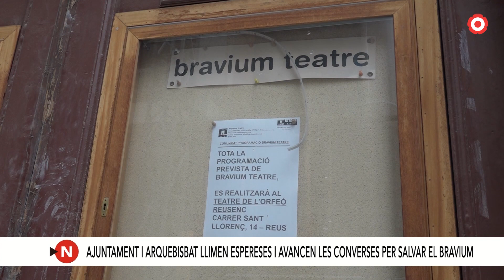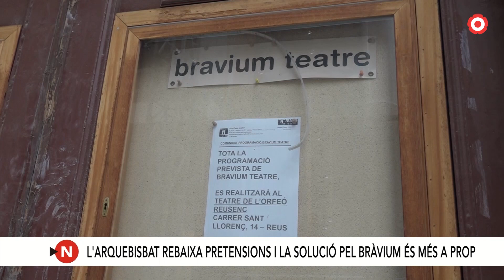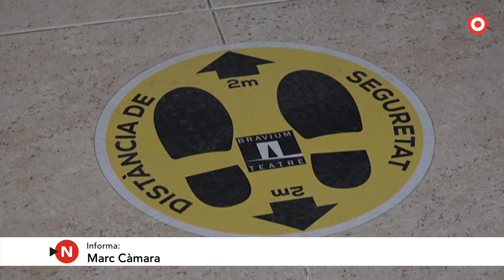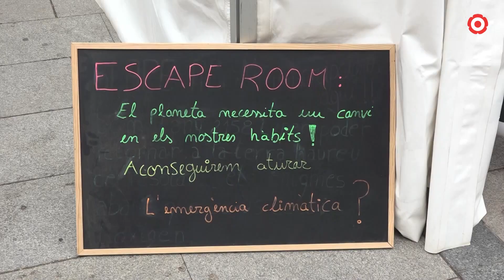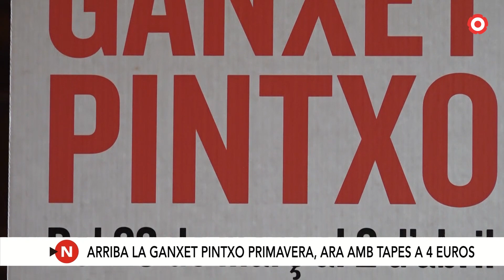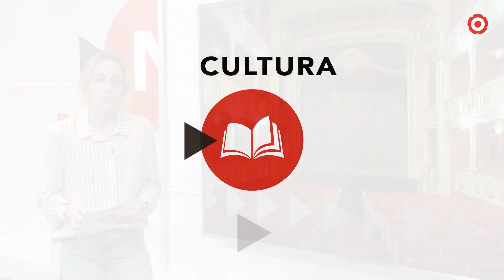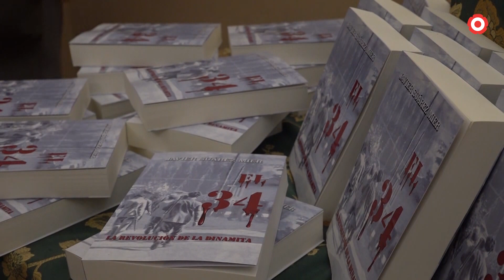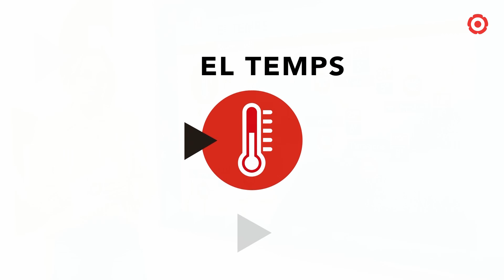Notícies Migdia 20/03/2023